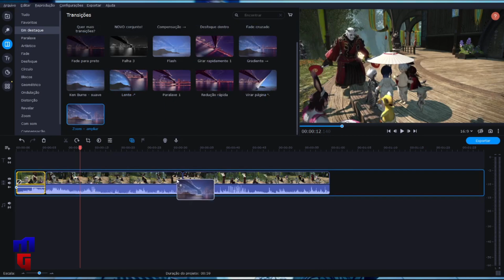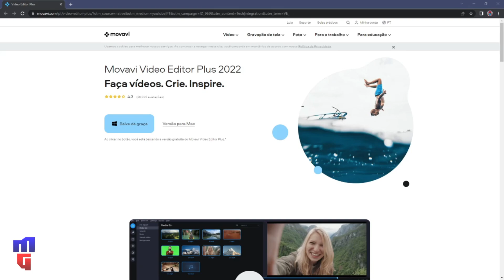5 Coisas Malucas para Fazer no Final Fantasy XIV! - Exclusivo!!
5 Coisas Malucas para Fazer no Final Fantasy XIV, com direito à Bonus no final! Game sensacional com muita coisa pra gente fazer mesmo e eu me surpreendo cada vez mais com ele! (e ainda consigo encontrar vocês por lá então é muito show!)

O que fazer no FFXIV
Por que jogar Final Fantasy XIV
Coisas Malucar pra fazer no FFXIV
Lalafell